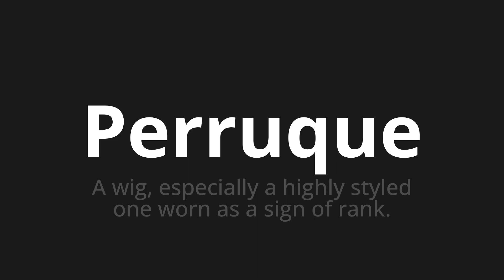How to pronounce Perruque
Master the Pronunciation of 'Perruque Which means wig' - which means : A wig, eSpecially a Highly Styled One Worn As A Sign of Rank. 📝 with @BaguettePronunciation 🎓🗣️ - [Your Guide to French]

Learn to pronounce 'Perruque' perfectly in French with our easy and engaging tutorial by @BaguettePronunciation! 📖📽️ In this comprehensive video, we provide you with native speaker examples 🗣️👂 and phonetic breakdowns 🎵 to ensure you get the pronunciation just right.

How to say Wig in French